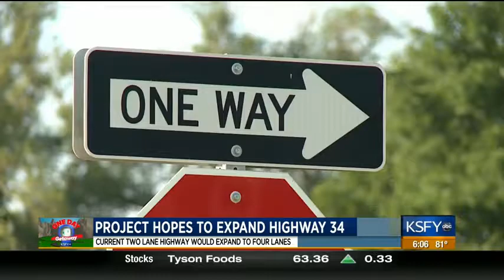Project hopes to expand Highway 34 7/27/17 KSFY